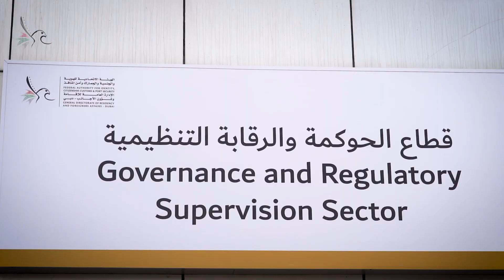التفتيش السنوي لقطاع الحوكمة و الرقابة التنظيمية 2023